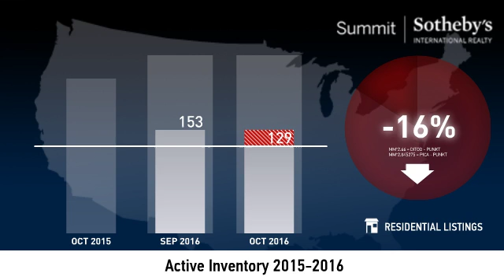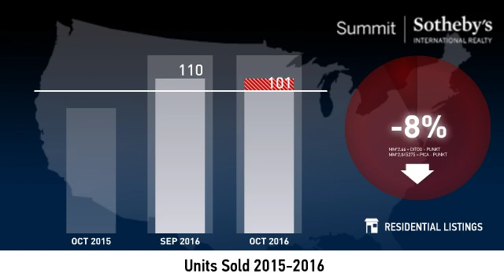West Jordan - 84084 & 84088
Real estate is local, which is why we offer you current and historical data from our local Park City MLS to produce detailed, highly visual and easy to interpret videos that clearly demonstrate market trends for West Jordan - 84084 & 84088.